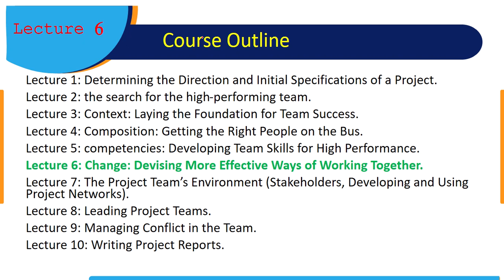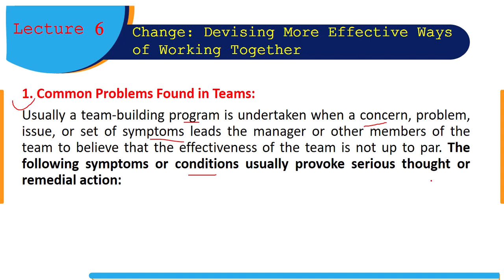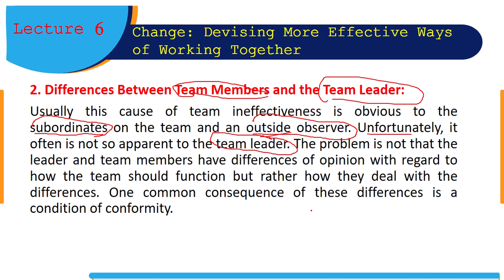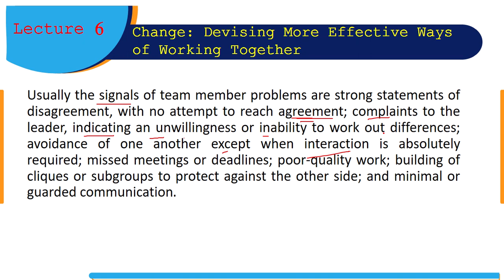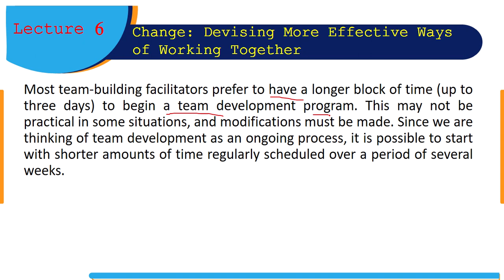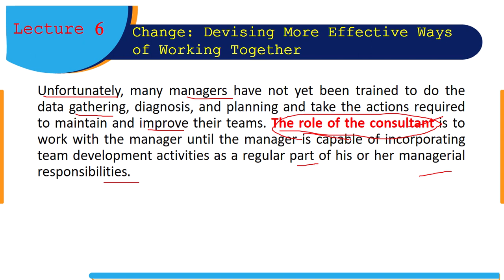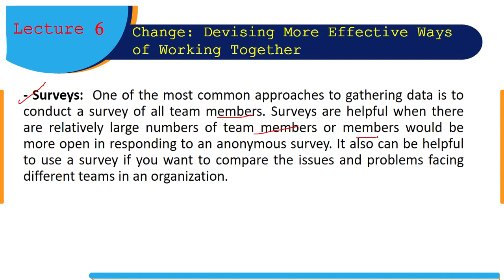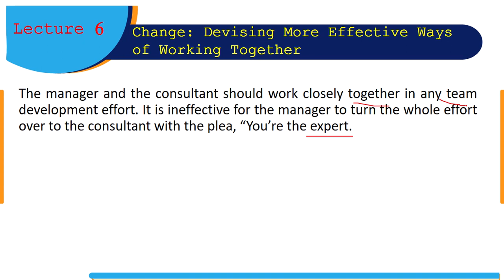Project Team and Stakeholder Management - Lecture 6 - Change: Devising More Effective Ways - ESU